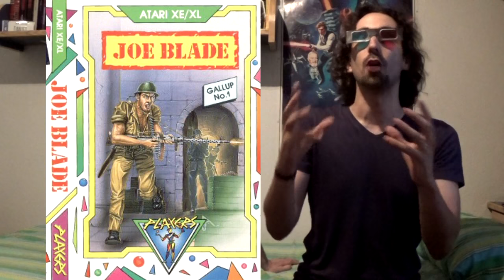Top 10 Peores portadas de los videojuegos 3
Seguimos con la tercera entrega de "Las peores portadas de Videojuegos"

Esta vez Thrawn se desgañitará y se tomará el vídeo muy muy en serio!